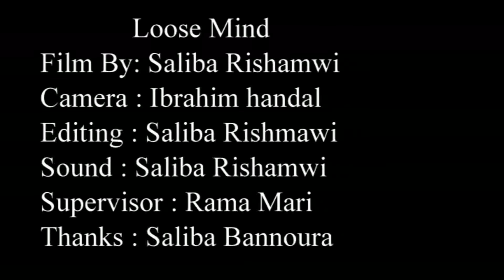Loose Mind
Cinematography : Ibrahim Anton Handal
Directed by: Saliba Rishmawi